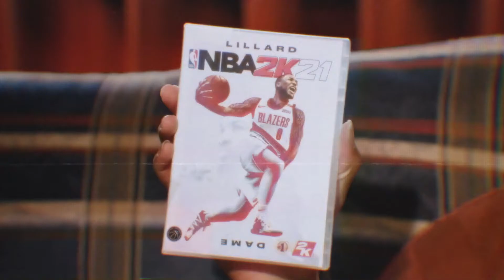2K21 Cover Athlete Reveal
Follow peanut buzzy on Twitter!